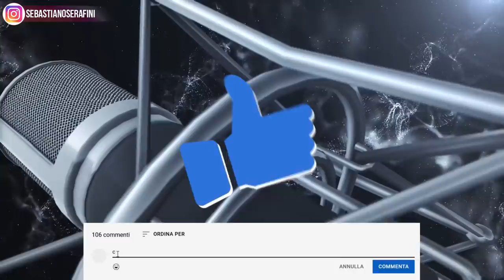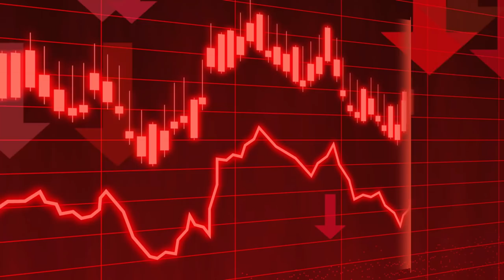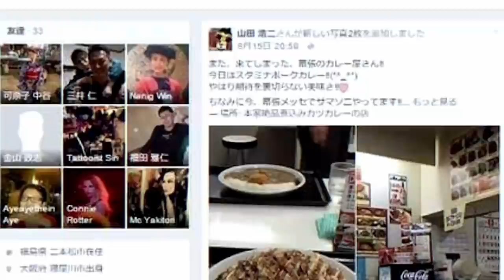MOSTRO CHE ADESCAVA I RAGAZZI LICEALI IN GIAPPONE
BISESSUALE GIAPPONESE CHE ADESCAVA I RAGAZZI LICEALI IN GIAPPONE